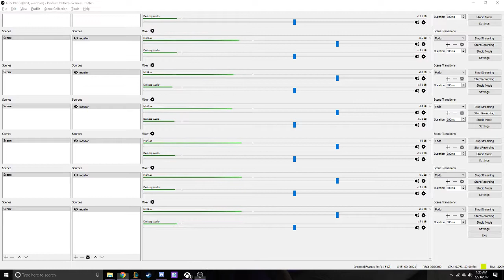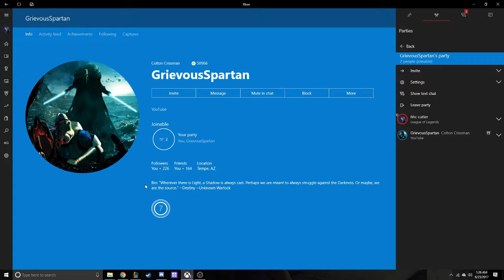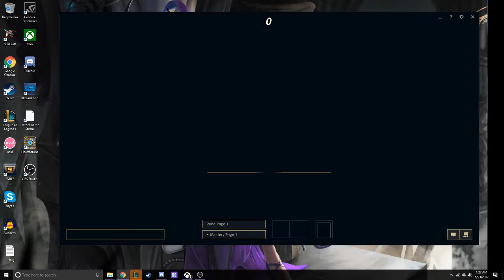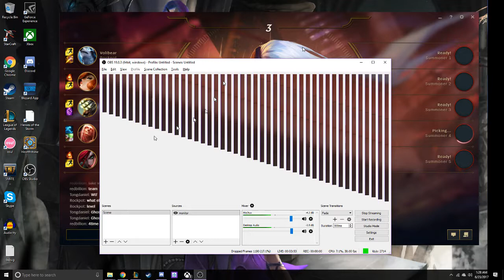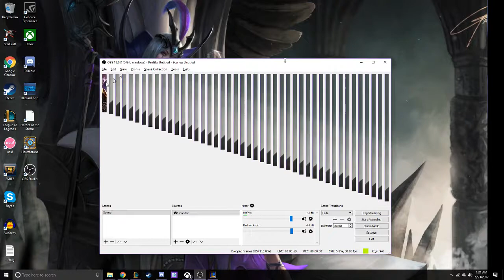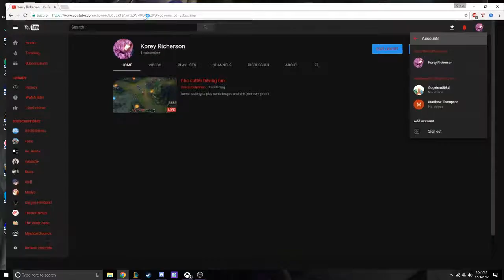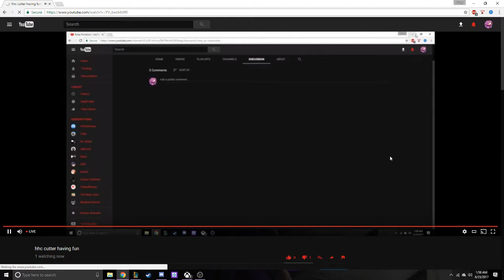hhc cutter having fun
bored looking to play some league and shit
(not very good)